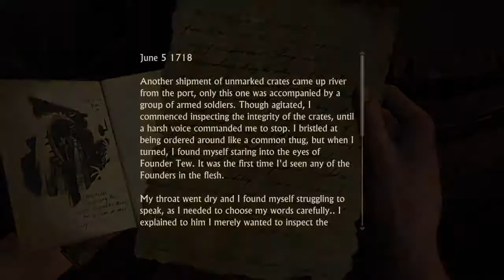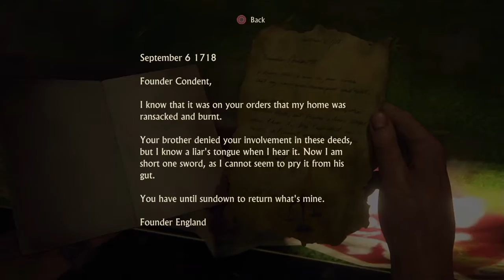Uncharted 4 a thief's end part 13 * Elena and Nathan Best Couple Adventure *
Uncharted 4 Gameplay walkthrough Part 12 story campaign series.

Next Part -